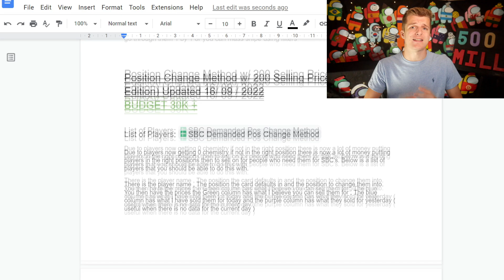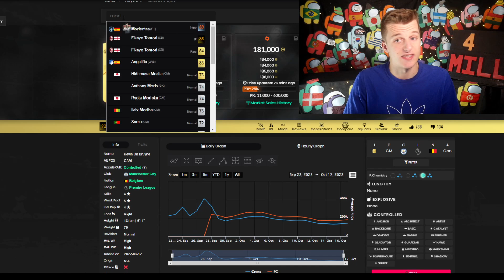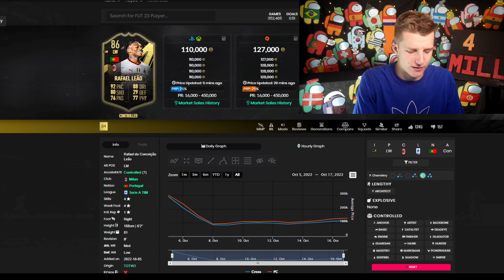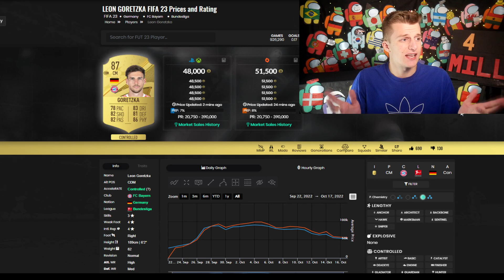FIFA MILLIONAIRES GUIDE TO THE END OF THE MARKET CRASH